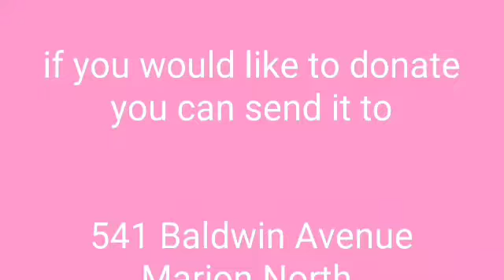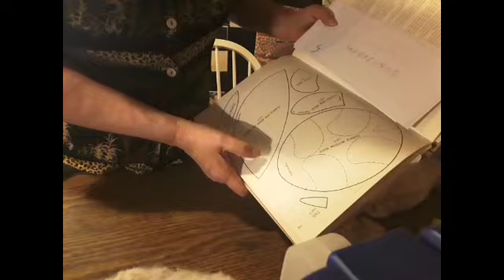Finishing the squirrel from live stream